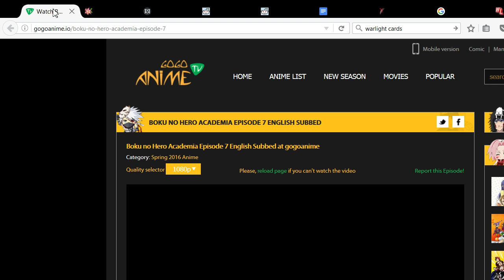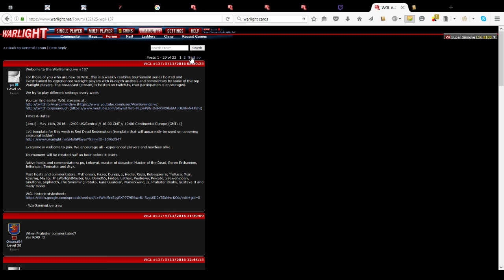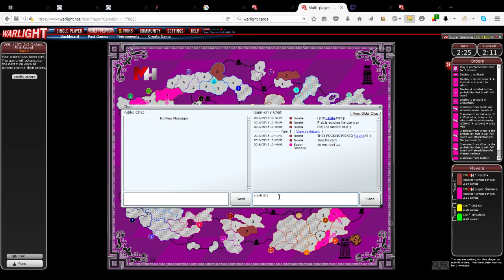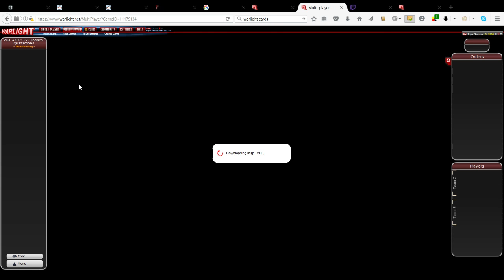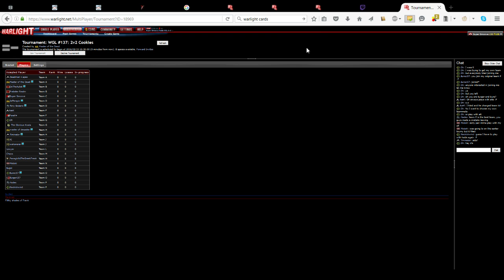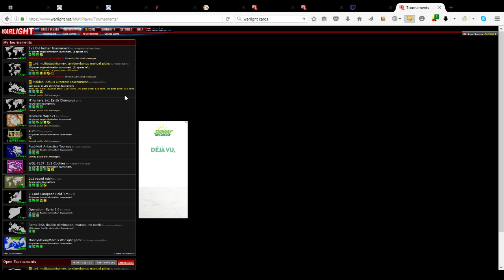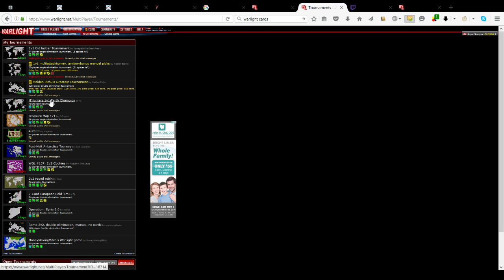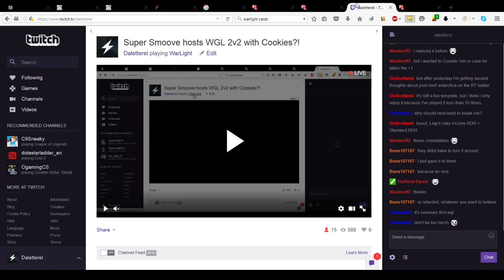WarLight WGL 2v2 M'Hunters Map - Super Smoove ft. Prabster Realm & Farah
Week of WGL #137
Sunday, May 15th
Tournament Starts at 58:57